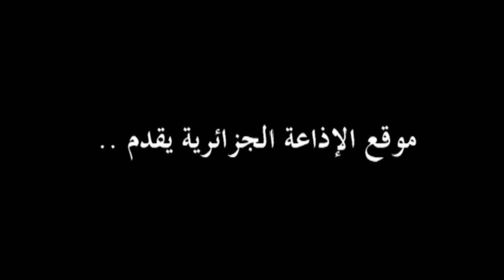القناة الثانية : حصة خاصة بمناسبة اليوم الوطني للصحافة